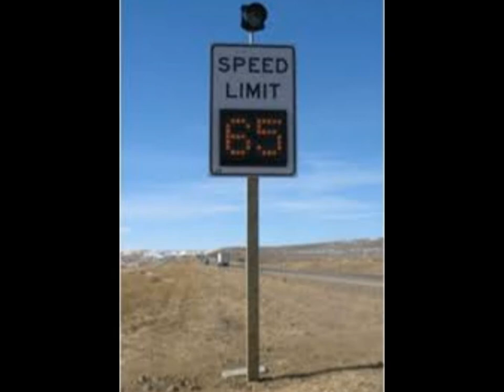DAVE DUDLEY Six Days On The Road